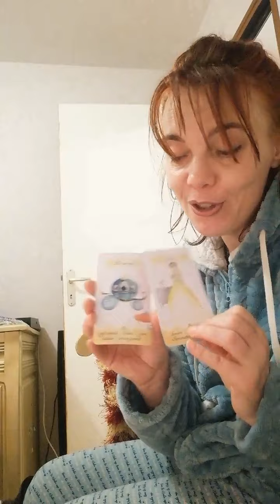Guidance sentimentale intemporel. Séparation , divorce ? Ou réconciliation ? Là est la question 😊🙏🌺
Petite guidance sentimentale pour mes boubous d amour. Faites le bon choix avant de vouloir divorcer ou vous séparer suivant la situation.

Pour faire un don pour ma chaîne pour des oracles, matériels. c est sur mon PayPal par mon adresse mail ou me contacter pour tout autre moyen.

Vous pouvez aussi me faire parvenir des courriers personnels voir même des dessins ou oracles si vous désirez que je travaille avec pour faire des guidances se sera avec plaisir. Voir même autre.

Je vous remercie a tous de me suivre et de rester fidèle, de continuer à regarder, à l encourager, à liker voir même partager 😊🙏🌺. A bientôt